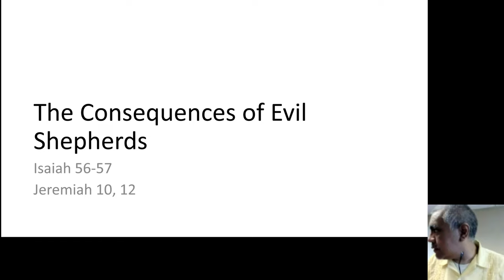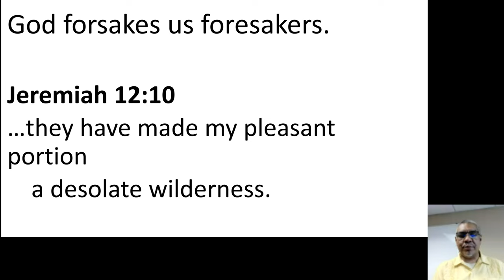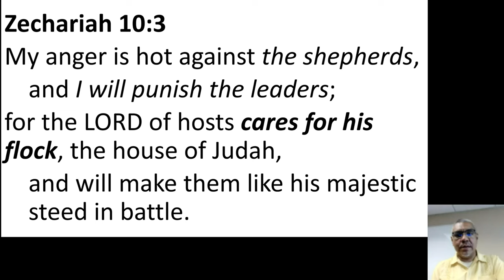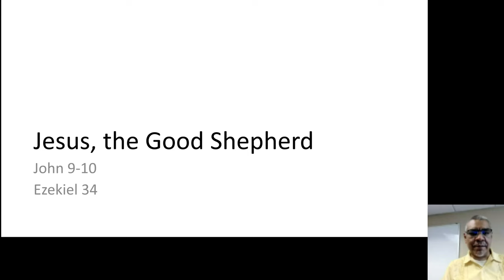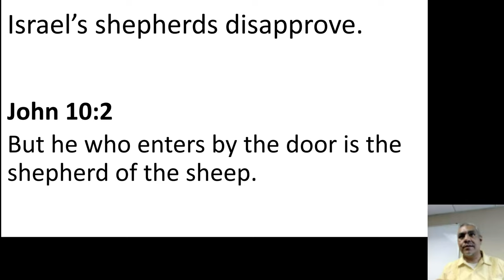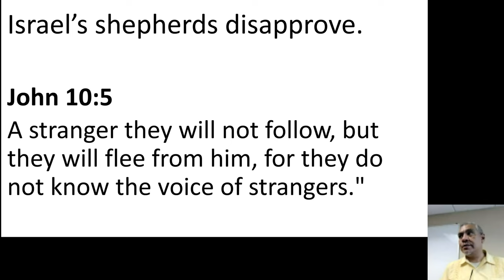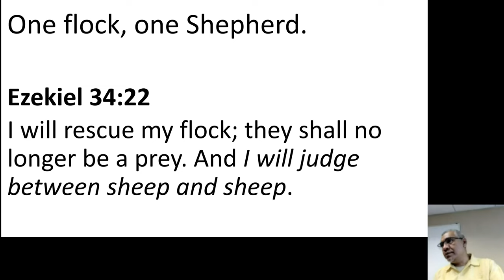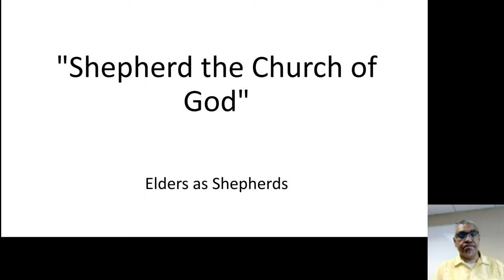Shepherd the Church (2 of 2)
Elders as Shepherds

Acts 20:28
Pay careful attention to yourselves and to all the flock, in which the Holy Spirit has made you overseers, to care for the church of God, which he obtained with his own blood.

[ποιμαίνειν τὴν ἐκκλησίαν τοῦ θεοῦ ἣν περιεποιήσατο διὰ τοῦ αἵματος τοῦ ἰδίου]

God paid for it with His own blood.  What is it worth to you???

The term "shepherd" has the largest footprint of any term for an elder in the Bible.
- The prophets referred to the elders of old as shepherds.
- Jesus referred to Himself as the Good Shepherd, and Peter calls Jesus the Chief Shepherd.
- Jesus called individuals to be shepherds on more than one occasion.

We necessarily limit our study to lessons especially helpful when considering elders.